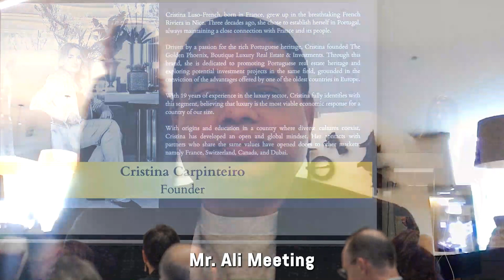"Highlights from the Unforgettable Investors Summit Lisbon: Feb 15, 2024!"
Unveiling Opportunities, Igniting Innovation, and Forging Futures

Step into a world of unparalleled business insights, strategic networking, and transformative ideas at the highly anticipated Global Business Excellence Summit 2023. This prestigious event is set to converge visionaries, thought leaders, and industry titans from across the globe, all under one roof, to shape the future of business.

🚀 Why Attend? 🚀

🌐 Unrivaled Networking: Rub shoulders with C-suite executives, renowned entrepreneurs, and esteemed investors, creating invaluable connections that can drive your business forward.

📈 Strategic Insights: Gain access to cutting-edge market trends, disruptive technologies, and innovative strategies that can help your company thrive in today's dynamic business landscape.

💡 Inspiring Keynotes: Be captivated by thought-provoking talks delivered by visionary leaders who have revolutionized industries, providing you with actionable takeaways to implement in your own business.

🌍 Global Market Expansion: Discover new markets, partnerships, and avenues for growth through focused sessions on international business expansion and market penetration.

🔥 Start-up Showdown: Witness the ignition of breakthrough ideas as emerging start-ups compete for the title of the most promising venture, with the chance to secure critical investments.

🤝 Investor Connect: Forge lasting connections with venture capitalists, angel investors, and private equity firms actively seeking the next big opportunity.

🏆 Excellence Awards: Celebrate excellence in various industries through our prestigious awards ceremony, recognizing outstanding contributions and innovations.

🎯 Customized Learning: Tailor your experience by choosing from a diverse range of tracks and workshops, allowing you to deep-dive into topics most relevant to your business goals.

Join us at the Global Business Excellence Summit 2023 and immerse yourself in a world of endless possibilities, where collaboration breeds success, innovation fuels growth, and connections pave the way to greatness. Secure your spot now and be part of the next wave of global business leaders!

Don't miss your chance to be part of this transformative event! Reserve your seat today and unlock the path to unparalleled business success.